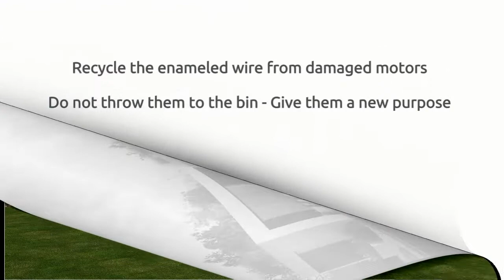Extract and recycle enameled copper wire form damaged motors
If you need some enameled copper wire, you should be able to recycle some wire from those damaged motors that are just thrown to the bin.

Do not throw them away, give them a new purpose by utilizing the usable parts for DIY or educational projects.